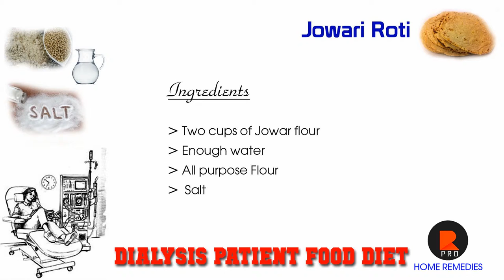Jowari roti Diet for Dialysis Patients | RPRO Home Remedies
Jowari roti Diet for Dialysis Patients

Ingredients:
Two cups of Jowar flour,Enough water ...All purpose Flour, salt ...
Method of preparation:
Mix Jowar flour in warm water mixed with salt to make dough. To make a small amount of flour by hand. pressed rounded to the sides. And the pie pan and fry on both sides to eliminate red shot. The rotis, mixed with garlic, chili powder, taken in conjunction with butter are much tastier.

At RPRO Home Remedy you can Watch Health Management videos with lots of Natural ways and Home Remedy to cure various diseases. Video includes health tips for women,health tips for men,health tips for kids,benefits of various food and fruits. These video will reduce your stress about health Insurance and improve your habit of healthy eating.